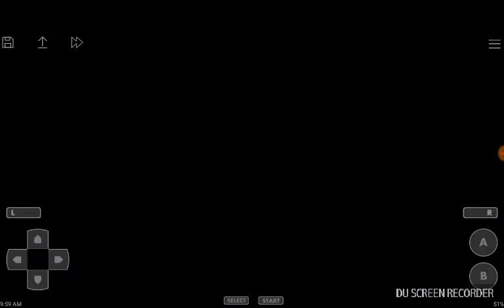Mew in Pokemon Firered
Me catching and showing you all Mew in Pokemon firered.No this is not legit.I used a cheat to do this